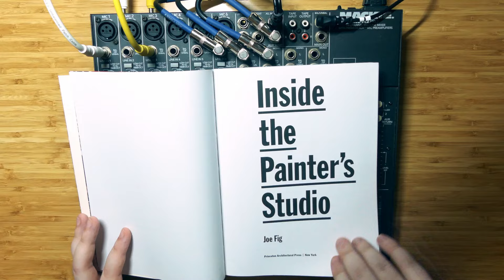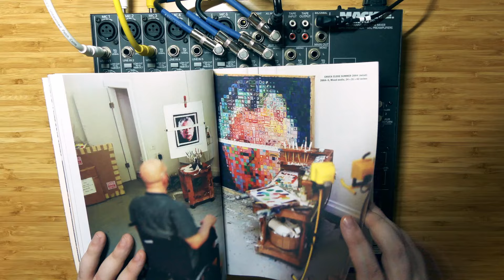Thoughts on Music: Extended Moments and Paintings of Sound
I've been thinking a lot lately about two related things. The first is the transformation of sound from an event in time to a sonic object that persists through time. The second is how these sonic objects might be constructed and experienced more like paintings. This video presents some of my thoughts on these ideas and how they've influenced my recent music making. You can hear the results of me working through these ideas on my soon to be released album, _Emerging Artist,_ which I am releasing on Friday (September 27, 2024).

You can listen to the album on my Bandcamp as soon as it is released

My thinking about painting and studio art practices were largely kicked off by a fantastic book that I mention towards the end of the video, _Inside the Painter's Studio_ by Joe Fig. It contains a series of interviews with studio painters that focus on how they maintain their practices and their studio spaces. I think it's a great source of inspiration for anyone pursuing a studio art practice, even outside of painting or the visual arts.

If you have any questions or thoughts on your own experiences with music and other art forms, feel free to write something in the comments!

== Video Chapters ==
0:00 Introduction
0:42 Extended Moments and Sonic Objects
2:10 Paintings and Their Making
4:07 The Experience of a Painting
6:43 Paintings, Synthesis, Illusion
7:52 Applying the Lens of Painting to Sound
10:08 Related Work
12:07 Inside the Painter's Studio
13:45 A Window into My Musical Thinking
14:35 Conclusion

== No-Input Mixing Board Explanation Videos ==
If you're curious about how I approach the mixing board as a feedback instrument, check out my series of videos that walk through the techniques and ideas that I use

You can listen to my music on Bandcamp. If you're curious about experimental music, abstract sound, or noise, then I would encourage you to check it out. I also have a sample pack there with a collection of sounds from the no-input mixing board.